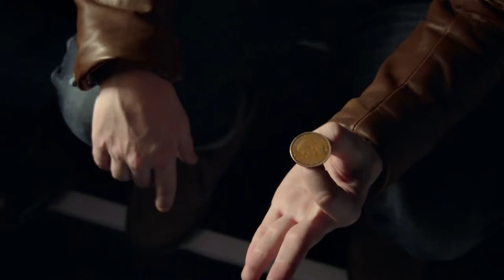National Theatre Live: Rosencrantz & Guildenstern Are Dead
Lighthouse, Poole's Centre for the Arts
Thursday 20 April

Daniel Radcliffe (Harry Potter, The Woman in Black), Joshua McGuire (The Hour) and David Haig (Four Weddings and a Funeral, The Witness for the Prosecution) star in Tom Stoppard’s brilliantly funny situation comedy, broadcast live from The Old Vic theatre in London.

David Leveaux’s new production marks the 50th anniversary of the play that made a young Tom Stoppard’s name overnight.

Against the backdrop of Hamlet, two hapless minor characters, Rosencrantz and Guildenstern, take centre stage. As the young double act stumble their way in and out of the action of Shakespeare’s iconic drama, they become increasingly out of their depth as their version of the story unfolds.

Tickets and Info 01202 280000